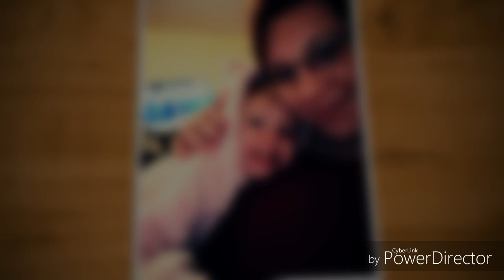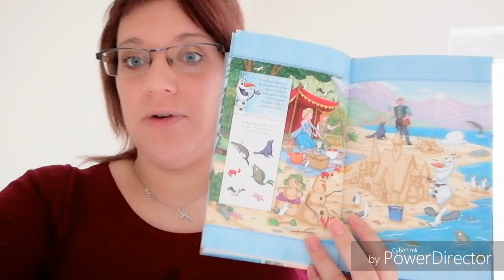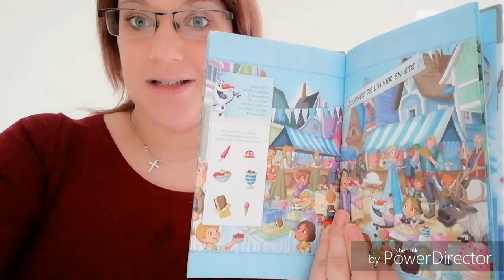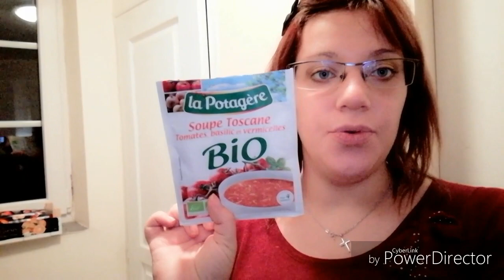VLOG - Je souffre 😳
Instagram ophelieglam
Snapchat OPHELIEATHENA